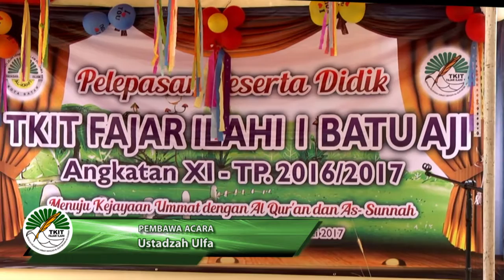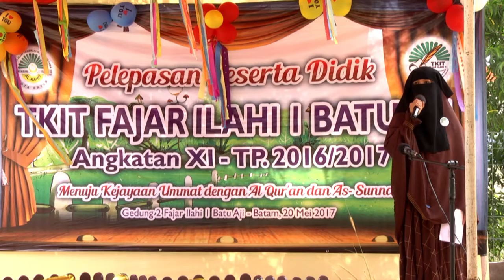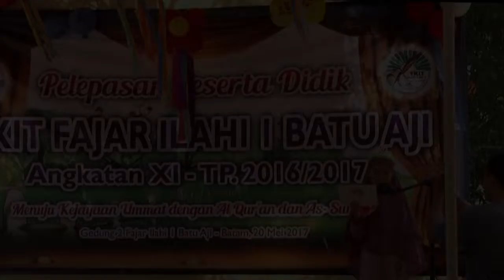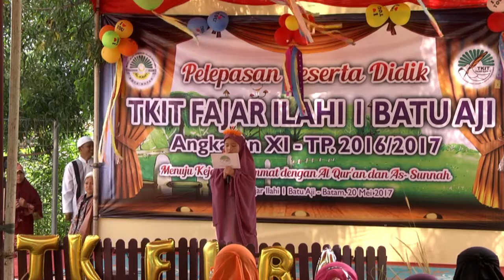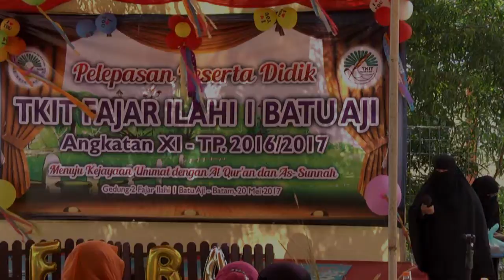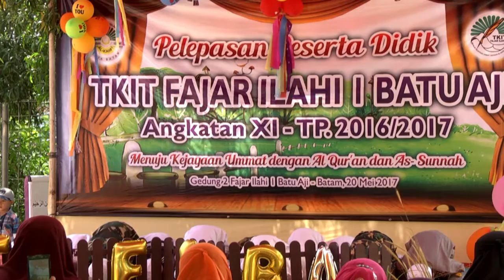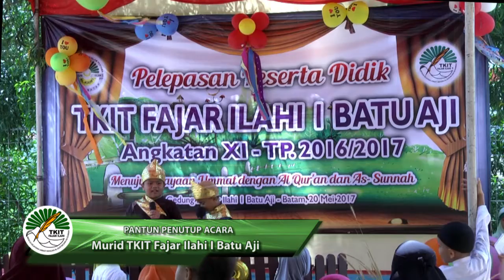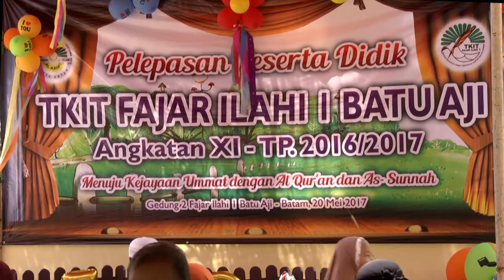PELEPASAN TKIT FAJAR ILAHI 1 BATU AJI TP. 2016-2017 YAYASAN AL-KAHFI KOTA BATAM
TKIT Fajar Ilahi
Pelepasan siswa
Perpisahan siswa
Masya Allah sudah 6 tahun berlalu. Mereka sudah duduk dibangku Kelas VI sekarang. Baru nemu di data lama di Laptop. Bagi Bapak/Ibu Walimurid TKIT Fajar Ilahi 1 Batu Aji angkata TP. 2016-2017 Jika rindu melihat putra-putrinya waktu TK mari simak video ini. Semoga bisa membuat anda tersenyum dan anak-anak kita sekarang menjadi anak yang sholeh dan shoilehah. Aamiin.